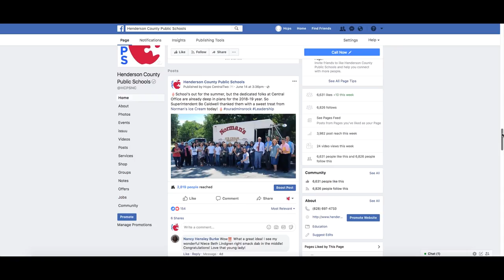Henderson County Public Schools introduces "Report It, Don't Ignore It"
Video courtesy of Henderson County Public Schools